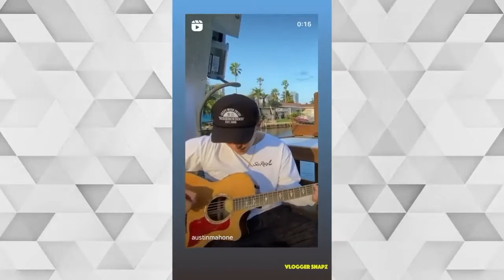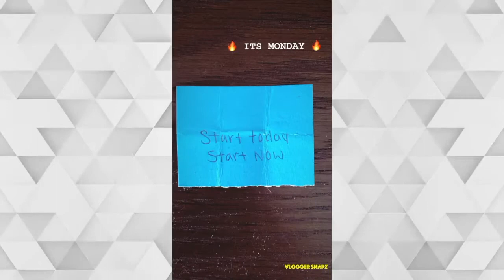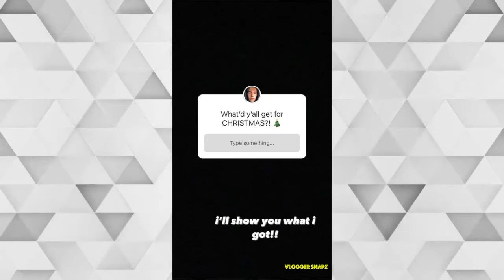A Month with Austin Mahone | December 2020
⭐ Daily Updates ⭐